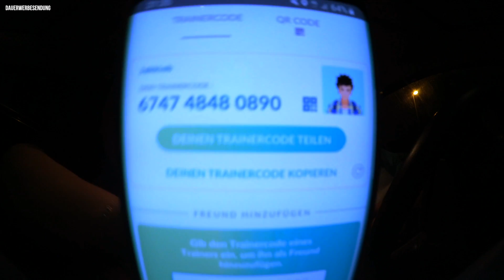VLOG 🎥 ⎮ Entspannter Samstag 🙈 ⎮ WIR gehen auf POKÉMON Jagd 😂👾 ⎮ 18. April 2020 ⎮ Our Jaily Life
🌼 Ö F F N E N 🌼

Hey, ihr Frühlingsbienchen 🐝💕
Wir wünschen euch ganz viel Spaß beim Anschauen des Videos, wenns euch gefällt, würden wir uns über eine Positive Bewertung oder auch einen Kommentar sehr freuen! 🙈

🌼 F O L G T  U N S 🌼

Jessi 👩🏻
jessi.youtube

Jakob 🧔🏻
jakob.youtube

⇢ Jessica Lender
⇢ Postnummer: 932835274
⇢ Packstation: 133
⇢ 47137 Duisburg

Jessi & Jakob 💕